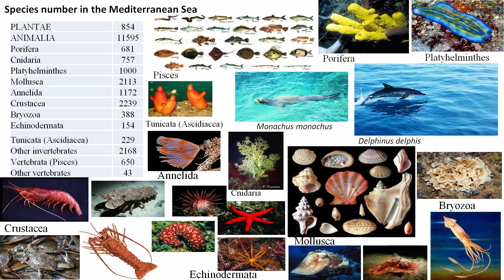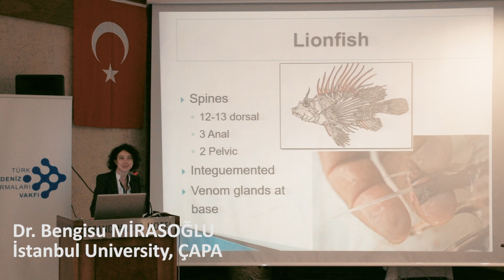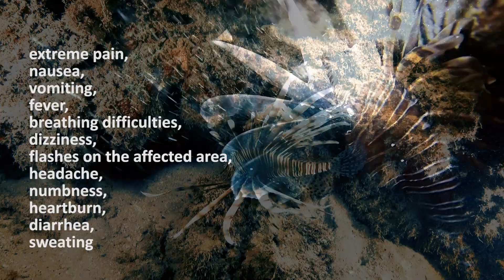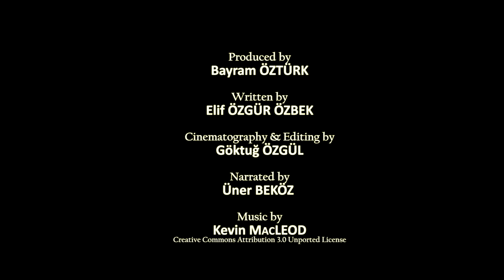Lionfish in the Mediterranean - TUDAV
The lionfishes have been described as “one of the most aggressively invasive species on the planet”. They are a recent and significant invasive species in the west Atlantic, Caribbean Sea and Mediterranean Sea. According to the results of the scientific studies, it is evident that the lionfish has established in the eastern Mediterranean Sea. In order to evaluate the current situation and to formulate future plans, Turkish Marine Research Foundation organized the “Regional workshop on the Lionfish in the Eastern Mediterranean Sea: New problems, new solutions (Distribution, Eradication & Utilization)” in Antalya, Kemer on 9-10 February 2017. Also, TUDAV has prepared a poster to raise awareness in Turkey and this can be downloaded freely from the This short film is prepared as a result of these efforts.

Aslanbalığı Akdeniz'de-TÜDAV
Aslanbalıkları "gezegendeki en agresif istilacı türlerden biri" olarak tanımlanmıştır. Batı Atlantik, Karayip Denizi ve Akdeniz'de yeni ve önemli bir istilacı türdür. Bilimsel çalışma sonuçlarına göre, aslanbalıkları artık Doğu Akdeniz'de yerleşmiştir. Türk Deniz Araştırmaları Vakfı mevcut durumu değerlendirmek ve gelecek planları yapmak için 9 -10 Şubat 2017 tarihlerinde Antalya -Kemer'de "Doğu Akdeniz'de Aslanbalığı: Yeni Sorunlar, Yeni Çözümler (Dağılımı, Eradikasyonu ve Kullanımı)" başlıklı bölgesel bir çalıştay düzenlemiştir. Ayrıca, TÜDAV Türkiye'de farkındalık yaratmak için adresinden ücretsiz indirilebilen bir poster hazırlamıştır. Bu kısa film de bu çabaların bir sonucu olarak hazırlanmıştır.